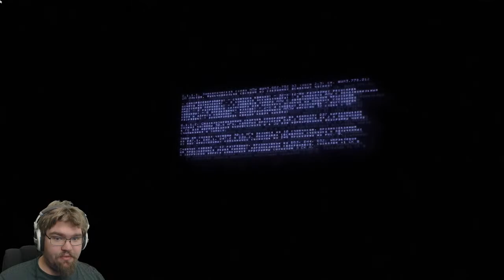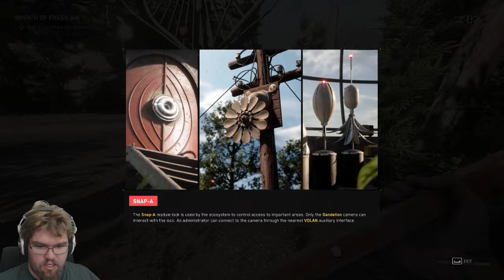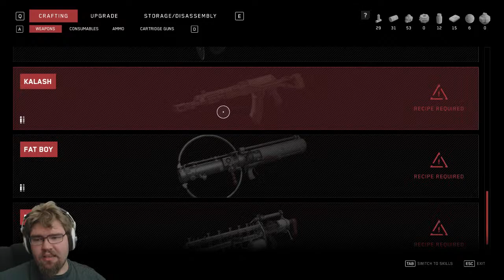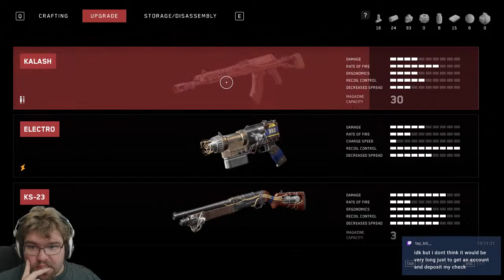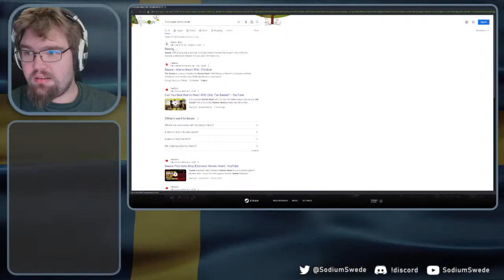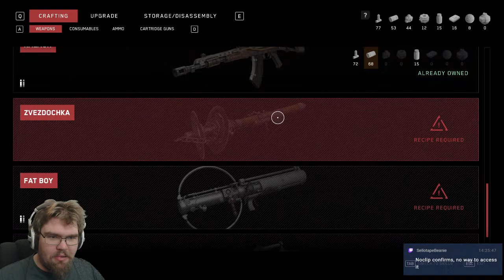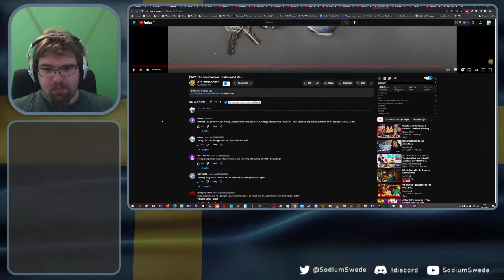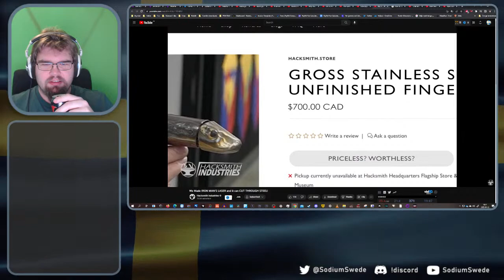Komrades, we are still looking for synthetik mammaries. Let us find them! | !video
RULES OF THE STREAM:
 - No backseating. Period. First you get a warning. Second time, you're banned.
 - No spoilers, real or not. Period. This is just an insta-ban, flatout.
 - The word of the streamer/moderators are final here, not yours. Don't like it? Leave.
 - No racism, hateful rhetoric, or discrimination here. This ain't Call of Duty voice-chat, I don't have to accept any of it.

PC's specs:
GPU: ASUS ROG STRIX GeForce RTX 3080 10GB OC LHR
CPU: i7-12700K
MoBo: ASUS ROG MAXIMUS Z690 APEX
RAM: Kingston Fury Beast RGB 32GB (2x16) 5600MHz DDR5
PSU: ASUS ROG THOR 1200W 80 PLATINUM
CHASSI: Fractal Design Meshify Compact V2 - Solid, Black
Storage: same stuff, can't recall exactly!

Why doesn't your sub appear as an alert?
You have your YT subscriptions privated!
To change this, follow these steps:
- Click on your YT profile.
- Go to settings.
- Go to Privacy.
- Uncheck "Do not show my subscriptions publically"
Now you're good to go! You can always re-privatise afterwards!

Livestreaming schedule in CET/CEST:
Friday: 6PM
Saturday: 3PM

Uploads are on:
Thursday/Sunday: 6:00PM